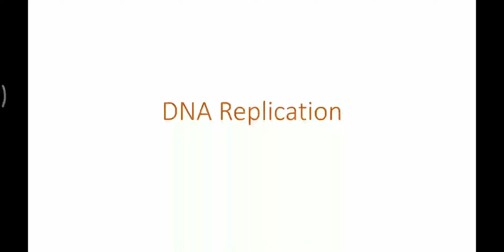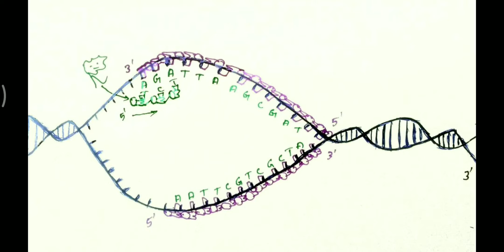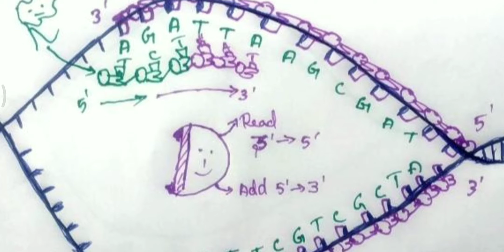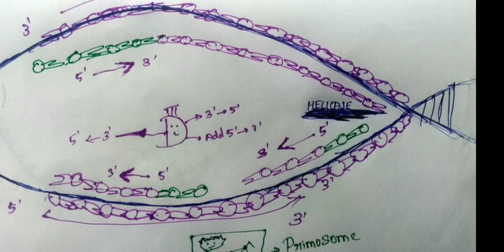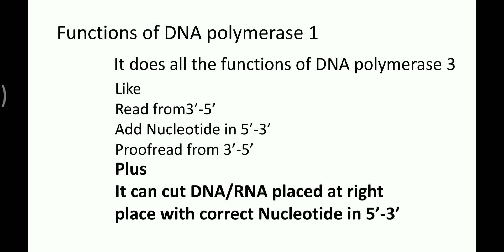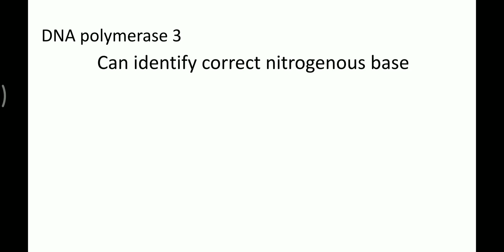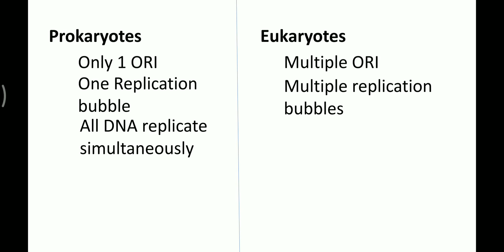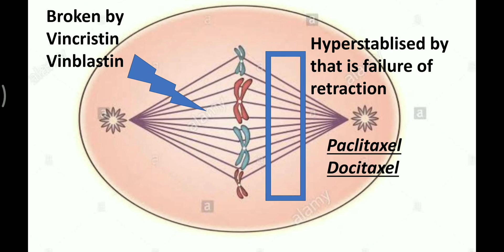DNA Replication|Part 2 |Genetics series |Tamil|Mightymedicoz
This video deals with replication of DNA with help of DNA polymerase 3 and DNA polymerase 1
And
Also DNA ligase comes into play

Drugs like vidarabine,cytarabine,Acyclovir and Zidovudine and it's mechanism is also discussed

Drugs like vincristine, vinblastin,paclitaxel and docitaxel were also discussed

For more information on DNA replication